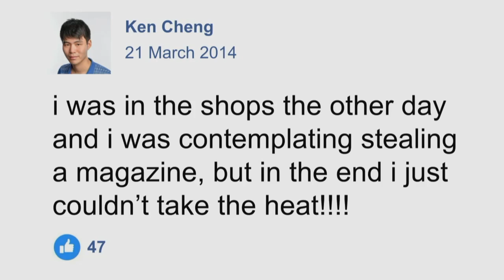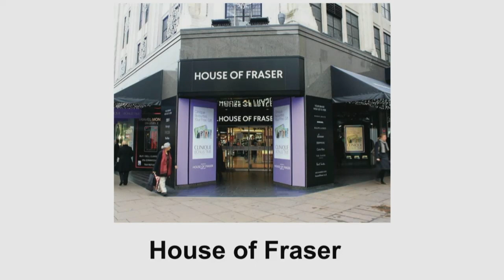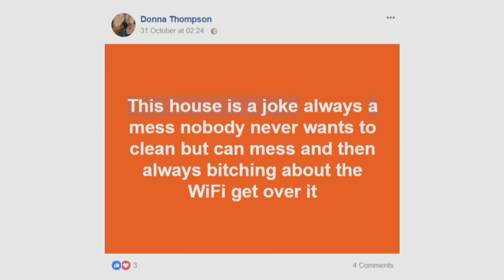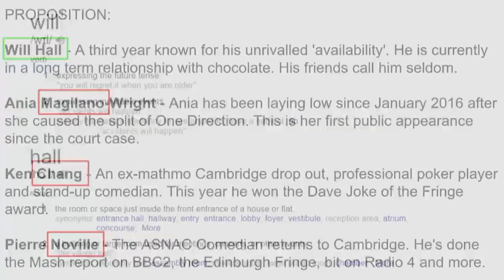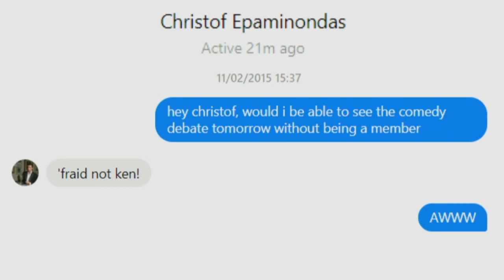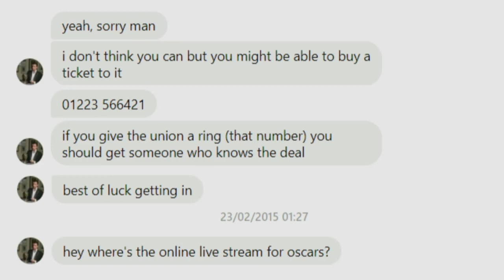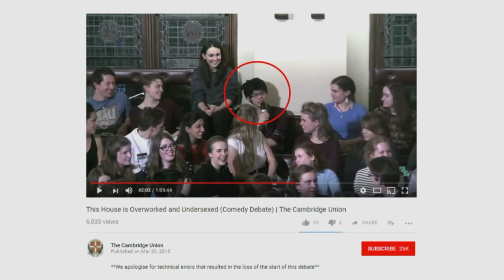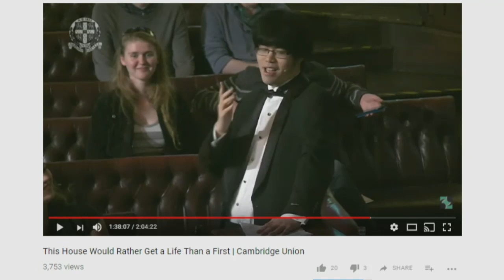Comedy Debate: This House is a Joke | Cambridge Union